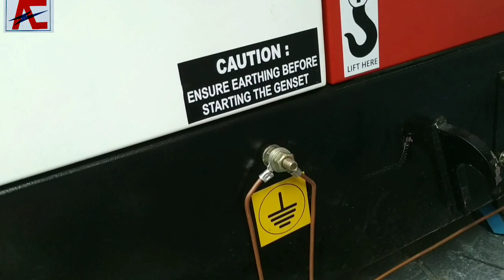Generator Installation Malayalam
Generator is an second power source of an electrical installation.In mostly installations connecting generator back up for essential load.Now mostly  Generator running automatic main failure  system.